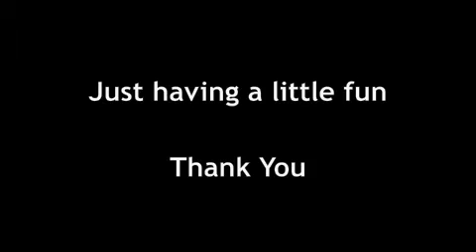Breaking in Mythic Maps... and more!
Breaking in the new maps xCarborundumx style. Enjoy the insane multikills, no scopes, and ninjas!